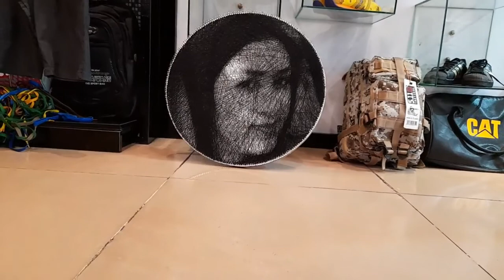string art🧵🔨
استرینگ آرت هنر طراحی چهره یا لوگو با استفاده از نخ
در این ویدیو تند شده یک تابلو نخ بافت صورت رو میبینید.
لطفا اگه خوشتون اومد لایک و سابسکرایب فراموش نکنید.👋

In this video i show all the steps for making string art.
Its surprisingly easy and gives beautiful results
What you ll need:
_a piece of wood
_a saw and sand paper to cut the wood to size
_lots of small nails
_a hammer
_small pliers
_hooks/other hard wave to hang your piece
_iused cotton yorn that is used for crochet

برای آموزش یا ثبت سفارش به صحفه زیر مراجعه کنید

hidden_art_orj